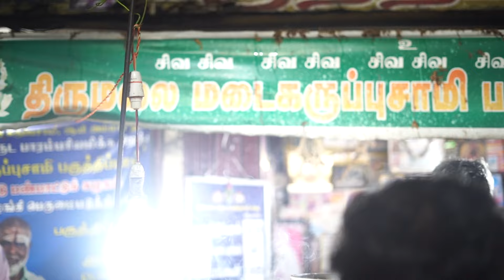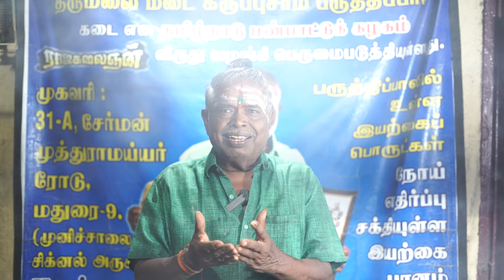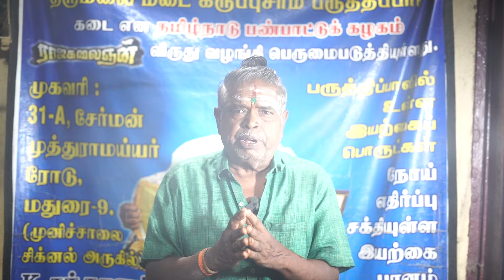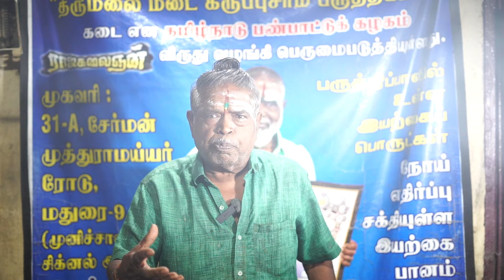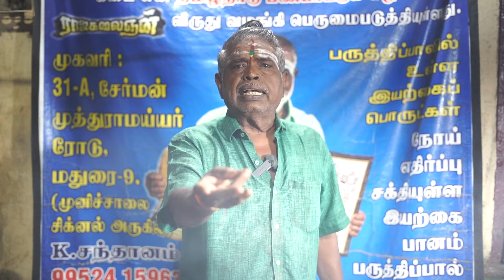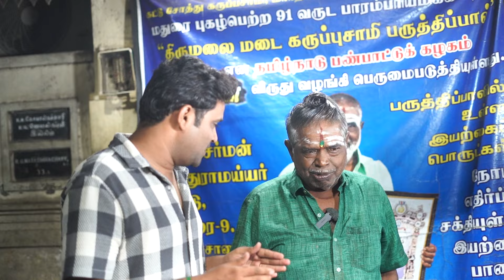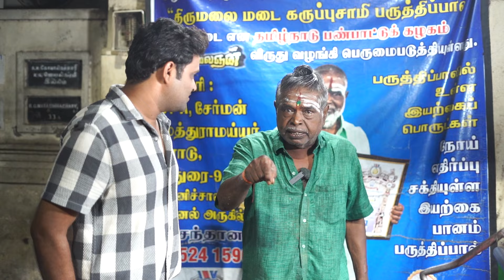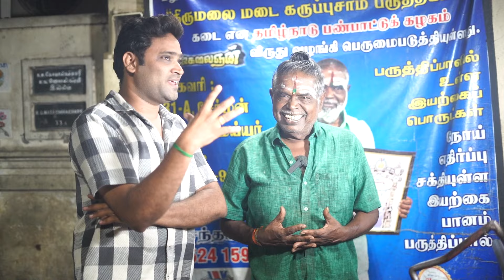90 Years Paruthi Paal Shop -Madurai | Madurai Vibe Thatha